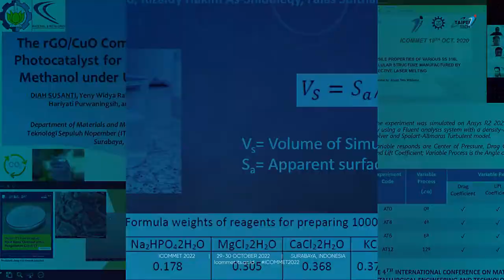OFFICIAL TEASER 5th ICOMMET 2022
CALL FOR PAPER

The 5th International Conference On Materials and Metallurgical Engineering and Technology (ICOMMET) 2022

Materials and Metallurgical Engineering Department of Institut Teknologi Sepuluh Nopember (ITS) is pleased to announce the 5th ICOMMET 2022. The theme of ICOMMET 2022 is “Advancing the role of materials and metallurgical innovation and technology in the digital transformation era to reach a sustainable world”. The conference aims to bring together academicians, scientists, practitioners and industrialists from all around the world for exchange of ideas, knowledge sharing and presenting research findings in all aspects of materials science, technology and applications. The conference will be held on October 29th-30th, 2022 at Research Center Building Floor 11.

The scope of the topics include, but are not limited to:

- Metallurgy Manufacture
- Extractive Metallurgy
- Advanced Manufacture and Process
- Corrosion, Failure analysis, NDT, and Inverse Technique
- Material modelling and optimization
- Materials for energy conversion, transport, and storage
- Materials for medical and health prevention applications
- Advanced materials and Nano technologies
- Electronic, Magnetic, and Photonic Materials
- Polymer, Ceramic, and Glass
- Smart Materials and Sensor

Publications
All accepted and presented papers will be recommended to one of the following publications :

Option 1 Defect and Diffusion Forum (Q4)
Option 2 Key Engineering Materials (Q4)
Option 3 Materials Science Forum (Q4)
Option 4 Solid State Phenomena (Q3)

The selected papers will be published to Nanomaterials Journal (Q1) *
*discount for paper processing charge is applicable

Important Dates
Abstract Submission : 25 July – 15 August 2022
Notification of Abstract Acceptance : 19 August 2022
Full Paper Submission :  20 August – 30 September 2022
Early Bird Registration : 20 August – 30 September 2022
Registration Deadline : 1 October – 14 October 2022
Conference Date : 29 October – 30 October 2022

Registration

Non Student :

Local Participant
Early Bird Registration IDR 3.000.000
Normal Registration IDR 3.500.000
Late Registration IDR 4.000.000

International Participant
Early Bird Registration USD 275
Normal Registration USD 300
Late Registration USD 350

Student

Local Participant :
Early Bird Registration IDR 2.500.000
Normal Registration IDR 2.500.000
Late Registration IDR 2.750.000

The fees listed above are INCLUDE publication fees in scientific.net

Secretariat of ICOMMET 2022
Materials and Metallurgical Engineering Department
Jl. Teknik Industri, Kampus ITS Sukolilo, Surabaya, 60111
its.ac.id/tmaterial/icommet